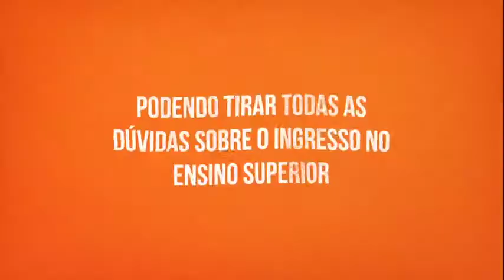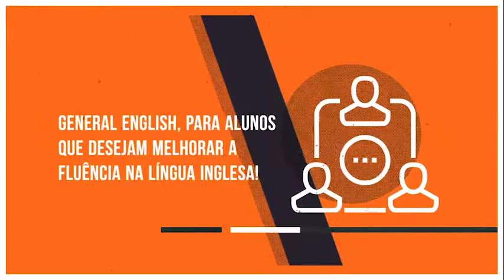Programa de intercâmbio - California Teen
O Colégio Rio Branco, em parceria com a SD Travel, apresenta o programa de intercâmbio California Teen, para janeiro de 2020. Os alunos do 9º ano do Ensino Fundamental à 2ª série do Ensino Médio terão a oportunidade de participar de conversas com os responsáveis pelas admissões em diversas universidades, além de um seminário sobre liderança e empreendedorismo na California State Polytechnic University.